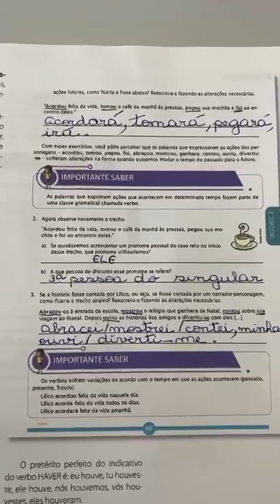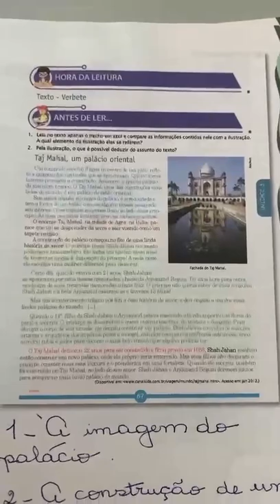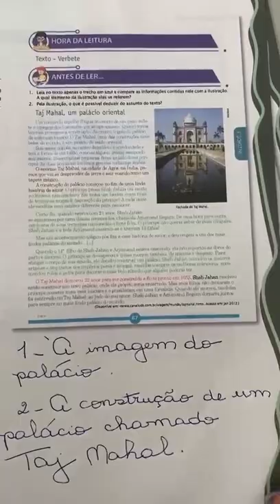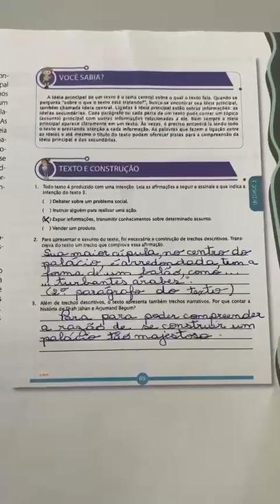Português 7° ano parte 3